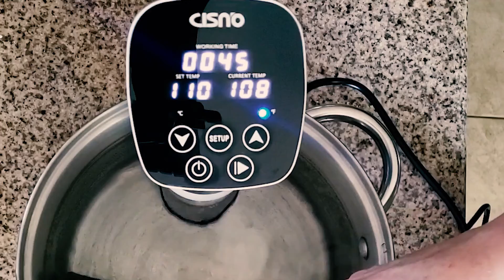Priorat DOQ in Spain’s Cataluña region and Franck Massard’s 2015 “Humilitat”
Spain has some beautiful wines, you think of Tempranillo from Rioja, Albarino from Rias Baixas and of course, then there is Cava! I am traveling to Priorat, Spain this month. I do have some great company on this trip with the WorldWineTravel group. This month we are heading to Catalonia, or Catalunya or Cataluña…you will find the spellings here vary.